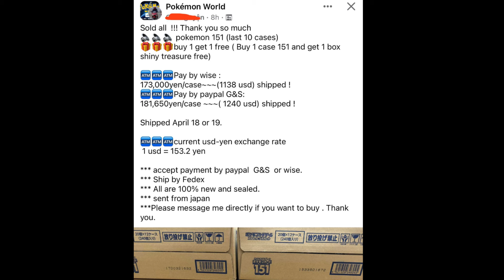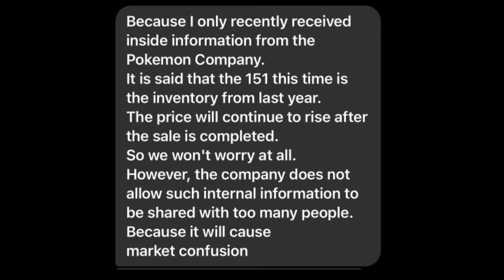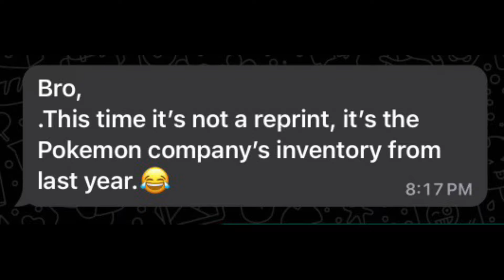Were the Pokemon 151 Reprints a LIE? Prices TANK Below $100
Were the Pokemon Card 151 Reprints a LIE? Booster BoxPrices TANK Below $100 - Cheapest to date

Want to send me something? Mail to:
Dr.Applesauce
76148